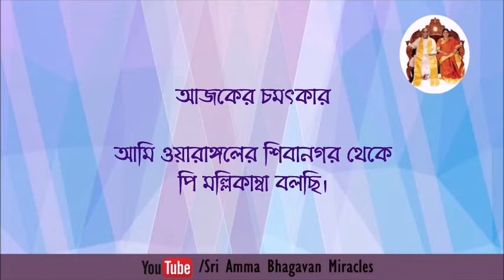শ্রী আম্মার আশীর্বাদে আমার মেয়ে সুস্থ হয়েছে।